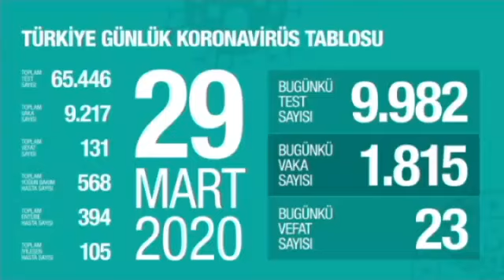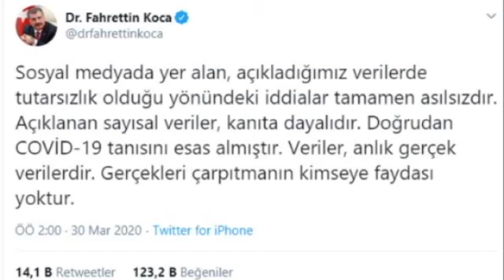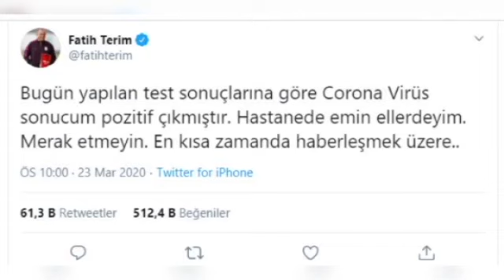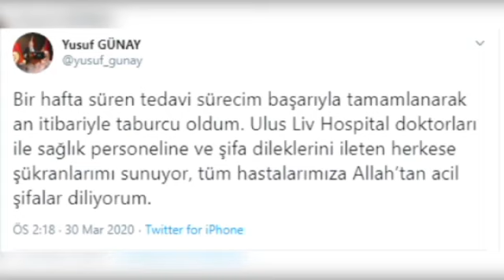30 Mart 2020 Gündem Özeti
30 Mart 2020 Gündem Özeti